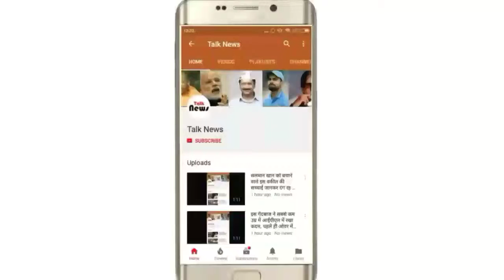सड़क पर पहुंचा कोसी का पानी